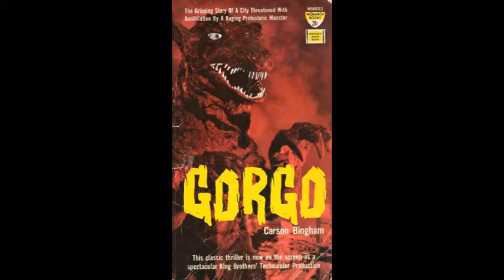EMS - My Friend Gorgo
Music written and performed by EMS - Roger and Eva Mei Shouse. From their August 2020 CD, ARM.